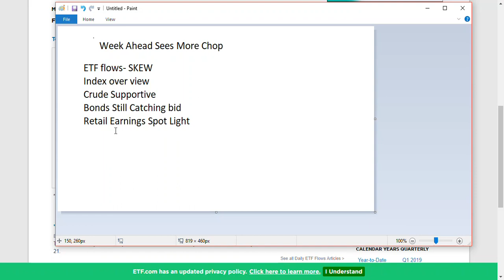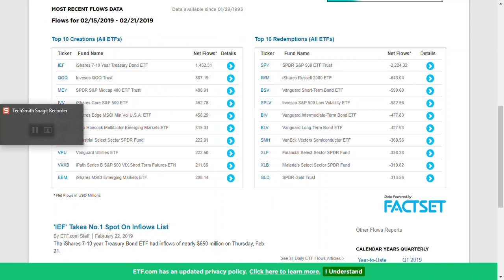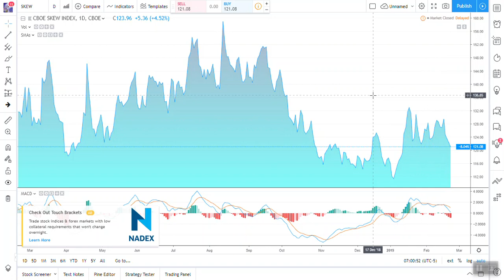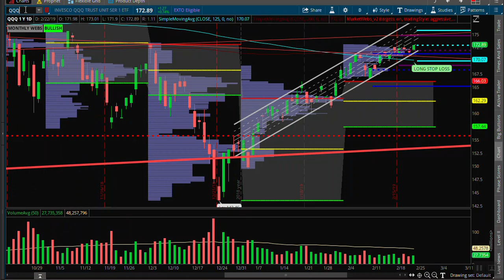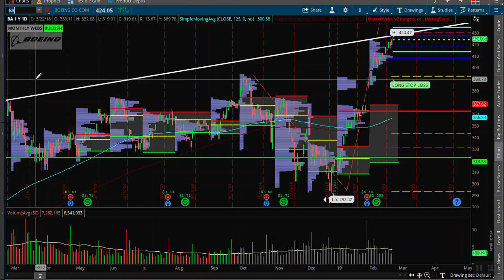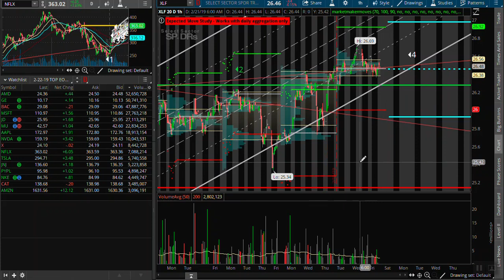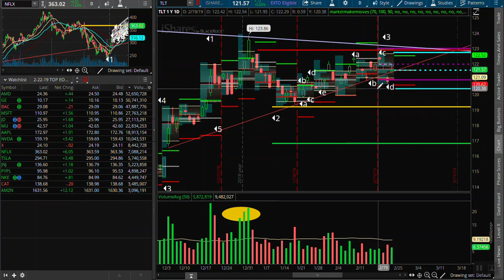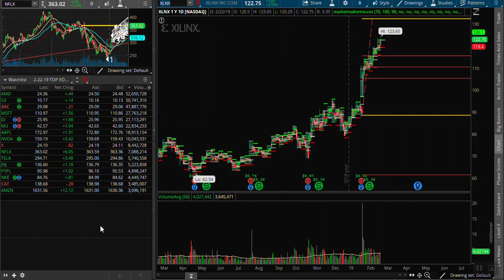2 24 19 More Chop This Week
Sorry, I forgot Crude Analysis.  Headline risk out of Venezuela supportive for higher prices.